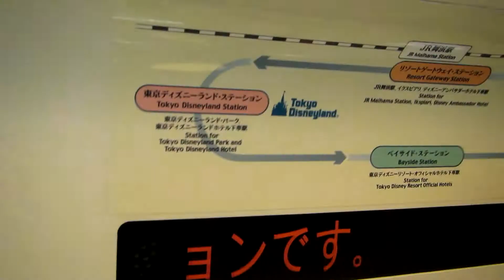Tokyo Disneyland Monorel